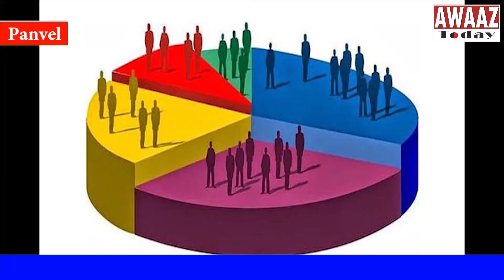पनवेल पालिका हद्दीत आर्थिक गणनेला सुरुवात | नागरिकांनी सहकार्य करण्याचे आवाहन